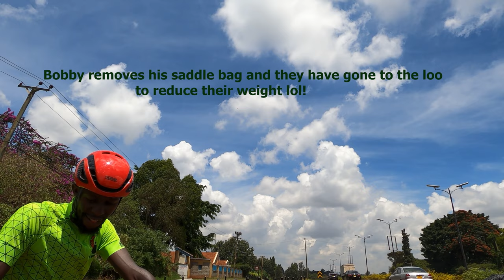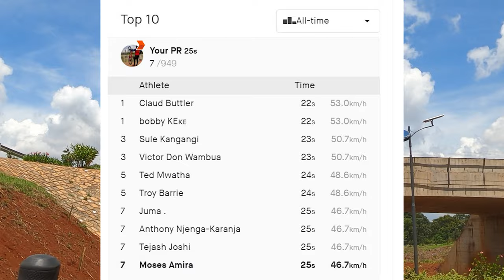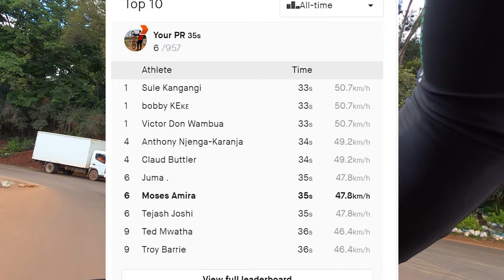4 Elites versus 1 Super Elite; Attacking Sule's KOM with Don, Bobby and Tejash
We atttacked Sule's KOM as a team (Round 2). The cool Bobby, the mighty Don and the gallant Tejash. Surely, the 4 of us working together can definitely beat super elite Sule working alone.

Our strategy : I start and sprint the peloton in to the segment at rocket speed (super domestique ✔), Bobby takes over on the climb and pulls Don to the top, Don then takes over at the final short descent, sprints to take the KOM from Sule and if we slack, Tejash sweeps it for the team.

Segment - The Peponi Wall, Redhill link road.

Did we take the KOM? Watch the Video to find out.

Typo* - Individually